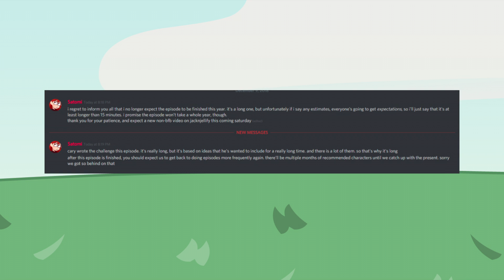BFB NEWS: BFB 13 RELEASE DATE IN EARLY 2019 NOW? BFB 13 IS GOING TO BE 15+ MIN LONG!?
BFB 13 NEWS IS HERE! Release date has been moved to early 2019! Your reliable source for BFB 13 and progress updates is here! So, BFB 13 is confirmed to be in 2019, most likely in Early 2019 (January/February), the episode will be 15+ minutes long! Rather have the wait than a short bad BFB 13 RIGHT?- SBT NEWS!

SOURCE: Picture of Satomis announcements in 0:18 imported from bfb wikia from an image posted in a comment.

The music in this video belongs to Michael Huang, since he made it.
The animation in this video was made by the channel called "jacknjellify".